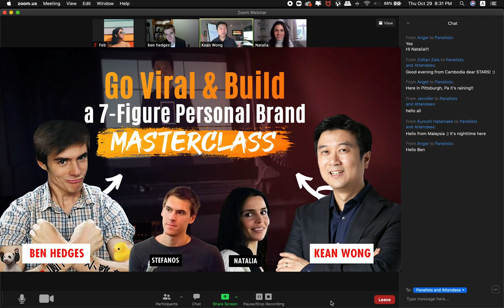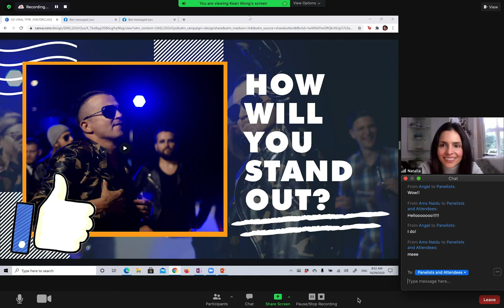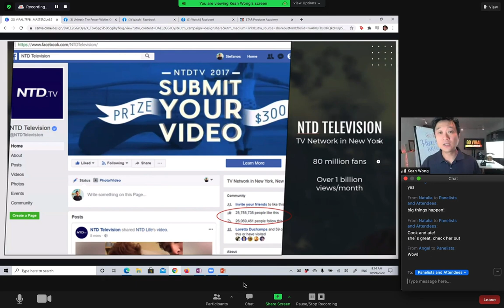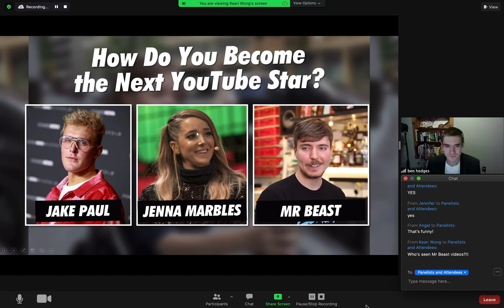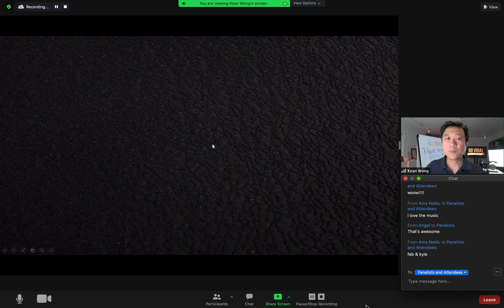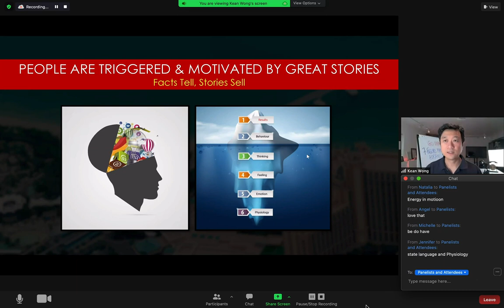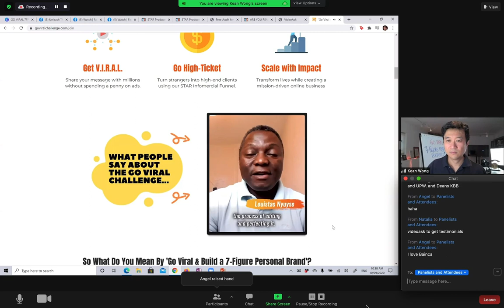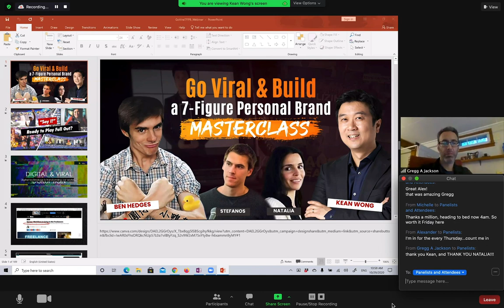High Ticket Video Marketing Masterclass (2.5 Hours)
Recently recorded Oct 29th 2020